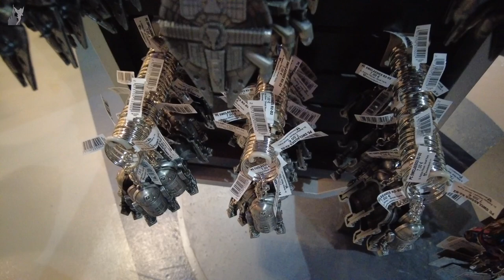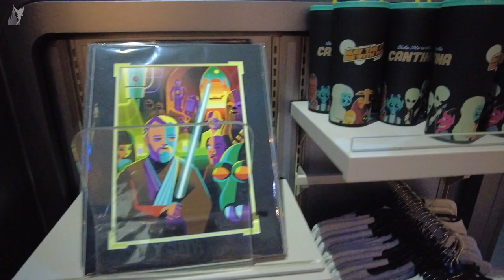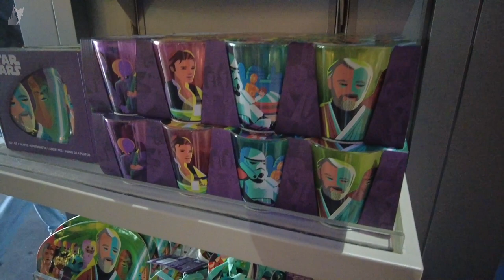👜 Disneyland Paris Shop Tour 2023: Star Traders in Discoveryland with Star Wars merchandise